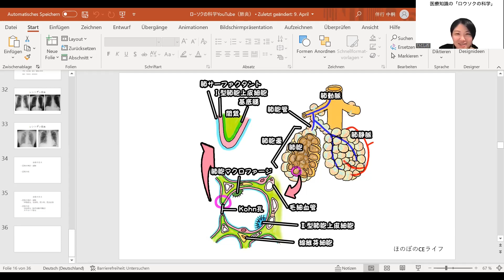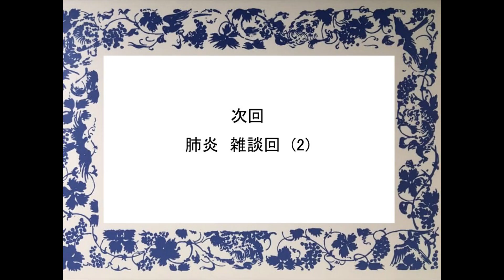肺炎を「ロウソクの科学」する 雑談回 (1)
今回からしばらく雑談回です。